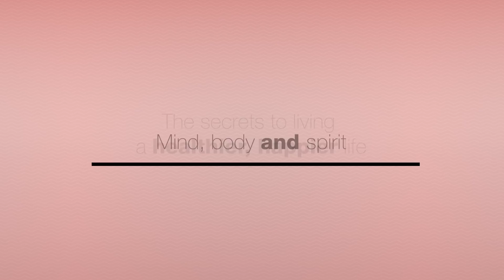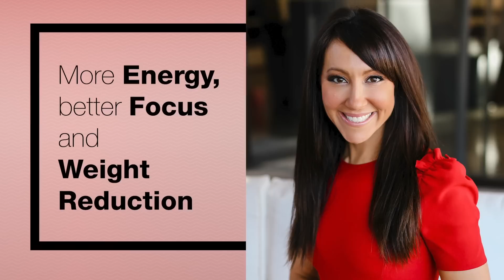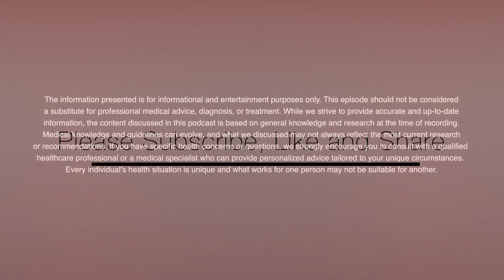Are Your Supplements Damaging Your Liver? The Truth About Popular Botanicals - Dr. Nicole Srednicki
In this episode of Ultra Healthy Now, Dr. Nicole Srednicki, founder of Ultra Healthy Human, discusses the potential dangers of certain botanical supplements on liver health. She addresses concerns from a recent article highlighting six botanicals—turmeric, green tea, garcinia cambogia, black cohosh, red rice yeast, and ashwagandha—linked to elevated liver enzymes and liver damage. Dr. Srednicki emphasizes the importance of understanding supplement quality, proper testing, and regulation. She advocates for informed choices and highlights the benefits of high-quality supplements, urging listeners to consult healthcare professionals for personalized advice.

00:00 Introduction
00:45 Concerns About Botanical Supplements
01:09 Breaking Down the Article
01:57 Understanding Misinformation and Disinformation
03:40 Chemical Analysis and Quality Control
04:25 Importance of Supplement Quality
07:05 Misleading Representations in the Article
07:54 Benefits of Botanical Supplements
10:04 Red Rice Yeast and Heart Health
11:57 Ultra Healthy Human Supplements
13:13 Final Thoughts on Supplement Safety

About Dr. Srednicki
Dr. Srednicki is the founder of Ultra Healthy Human, specializing in high performance health. She graduated from the prestigious Georgetown University, Magna Cum Laude, in Washington, D.C. She is board certified in primary care, and from the American Academy of Anti-Aging and Regenerative Medicine. She has had additional fellowship training in Anti-Aging, Natural Medicine, and with the American Academy of Stem Cell Physicians.

When Dr. Srednicki is not traveling across state and country lines to see patients, her passion is facilitating wellness retreats in which clients stay onsite at her beautiful oasis in Scottsdale, Arizona, which focuses on internal and external health and beauty transformation.

Dr. Srednicki formulates and produces supplement products, including the 21-Day Detox Program! With this, she has been able to help thousands of people to transform their health, lose weight, stop brain fog, and improve energy levels.

At Ultra Healthy Human Eastern and Western medicine is successfully combined with science-driven, regenerative medical therapies and techniques. “Health, Wealth, Beauty, and Happiness start from the inside”